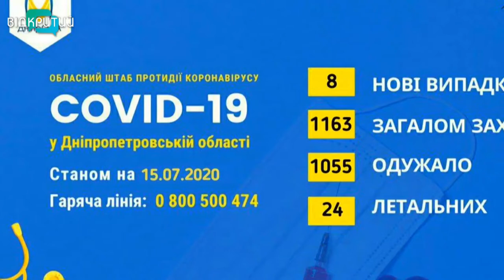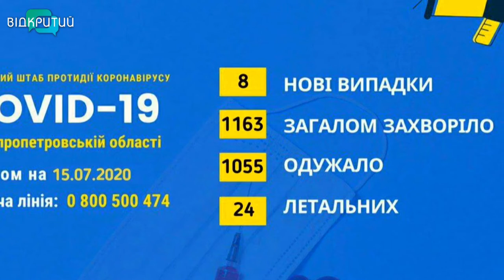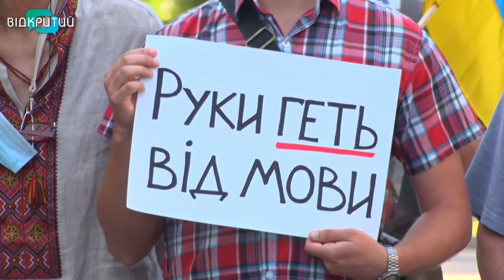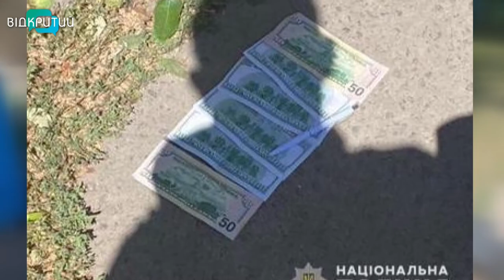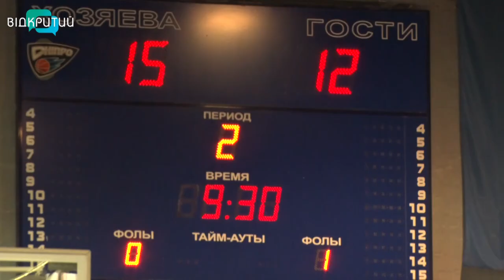Новини OPEN NEWS від 16 липня 2020 року 13:15